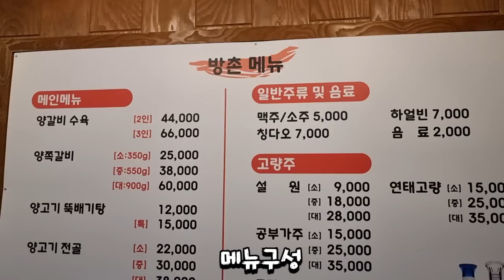양갈비수육에 고량주한잔 동탄 방촌양고기에서 보양하고 왔어요 Eatingshow Mukbang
이번 복날은 양갈비수육으로 보양해보는거 어떠신가요?
정말 맛나게 잘먹고 왔습니다
업체정보 동탄 방촌양고기
경기도 화성시 동탄기흥로 257번나길 24-7 1층

본영상은 방촌양고기로부터 컨텐츠 제작지원을 받은 홍보목적의 영상임을